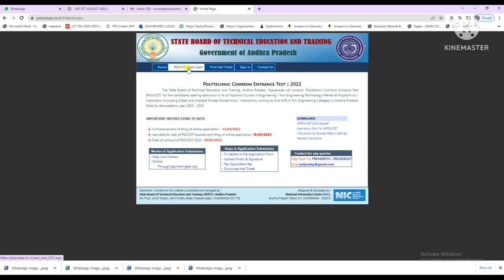AP POLYCET Results download. పాలిసెట్ ఫలితాలు చూడండి ఇలా